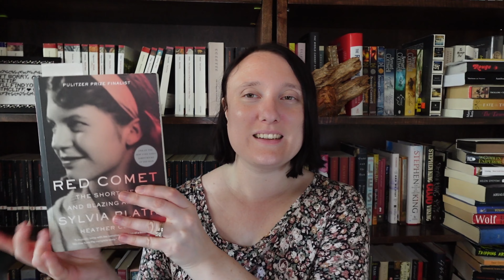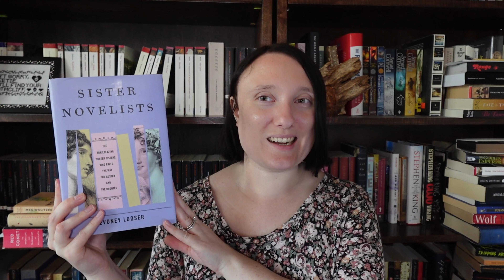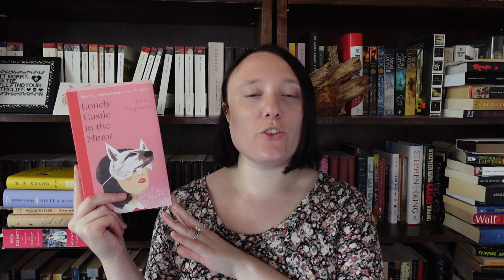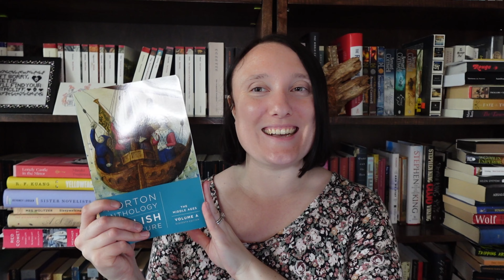Mid-Year Book Freak Out Tag 2024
00:00 Intro
00:51 1. Best book you’ve read so far in 2024
01:38 2. Best sequel you've read so far in 2024
02:17 3. New release you haven't read yet, but want to
02:49 4. Most anticipated release for the second half of the year
03:32 5. Biggest disappointment
04:50 6. Biggest surprise
06:27 7. Favorite new author (debut or new to you)
08:08 8. Newest fictional crush
08:23 9. Newest favorite character
10:17 10. Book that made you cry
10:53 11. Book that made you happy
12:12 12. Most beautiful book you've bought so far this year (or received)
12:55 13. What books do you need to read by the end of the year?